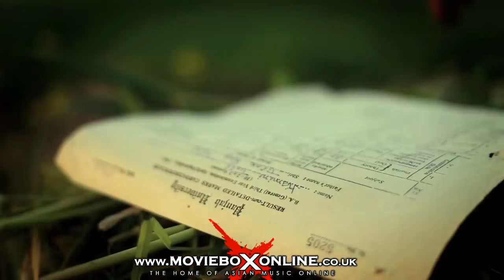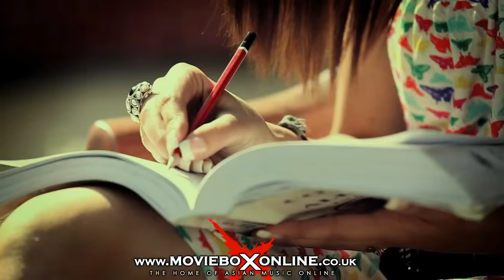B A FAIL OFFICIAL VIDEO PREET HARPAL FT DJ SANJ SATURDAY NIGHTS HD.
TRACK - B.A. FAIL
ARTIST - PREET HARPAL
ALBUM - SATURDAY NIGHTS